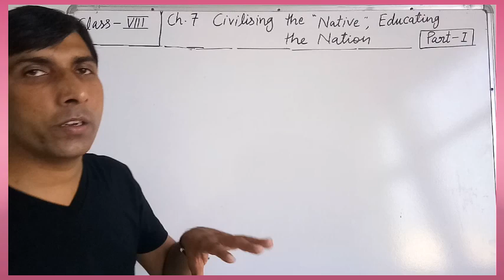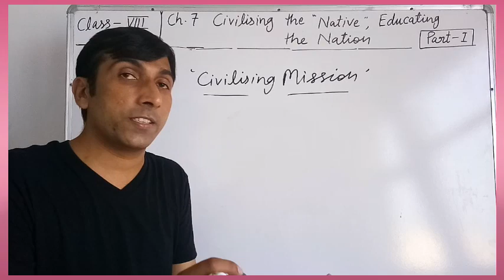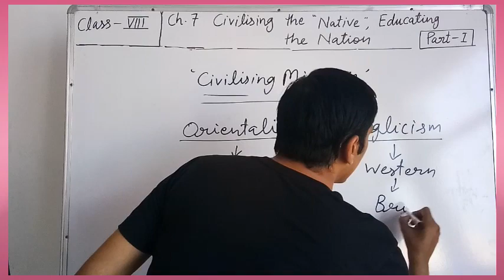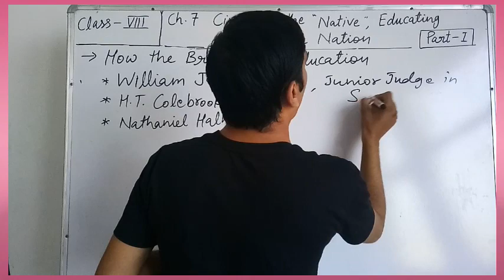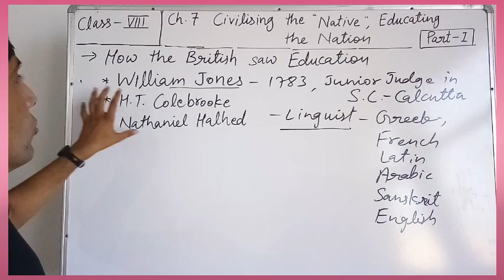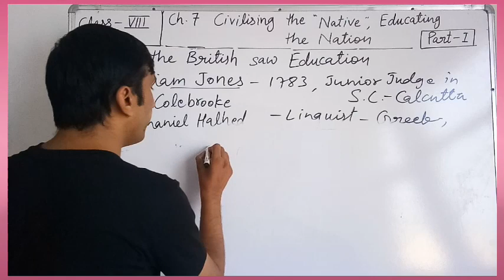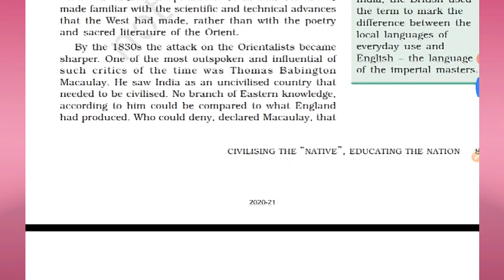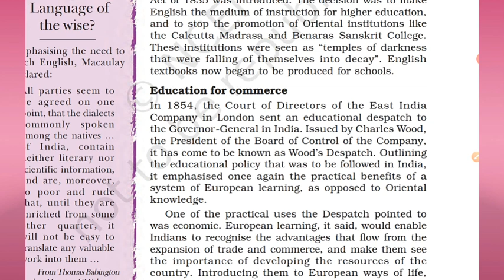Civilising the Native Educating the Nation,Part-1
Class-8
History,Sociql Science